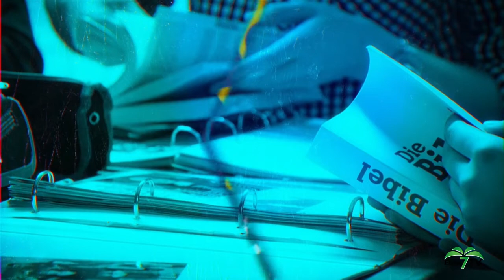VIVA LA GENTE 11022021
Viva la Gente con Lydia Ferrándiz. Hoy en nuestro espacio de educación recibimos a la profesora María del Carmen Díez, que nos habla del miedo a la Covid-19 en las aulas. También está con nosotros el concejal de Comercio Felip Sánchez y preguntamos a la gente en la calle cuáles son sus tiendas favoritas del comercio local.